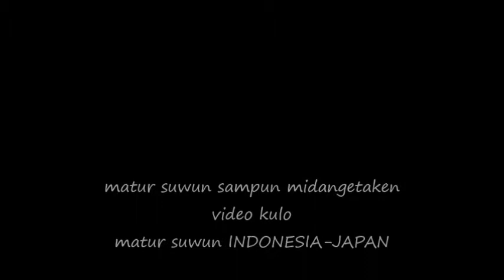INDONESIA in snowboard (winter2015)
matur suwun mawon :D